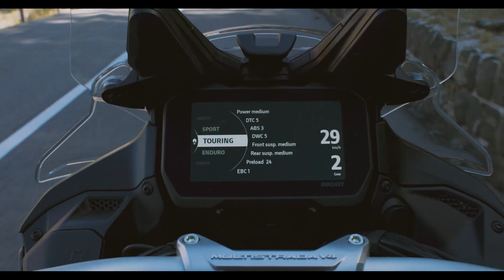Riding in first class | 2023 Multistrada V4 Rally | Wheel Hunter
Stunning new landscapes are just waiting to be discovered.

Riding in first class comfort with Multistrada V4 Rally through the Dolomites.. Yes please​